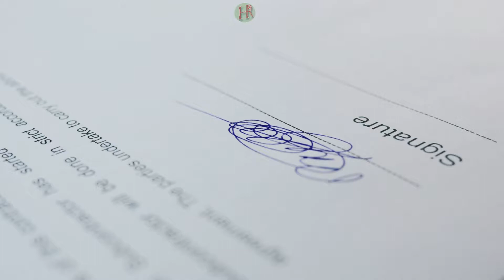Dangerous Rides Present all around the world | HR Voices | in Urdu/हिन्दी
Aj ki is video my ma apko duniya k khatarnak jhulyon k bary ma bataan ja rhy hu.In ma kuxh rides to assi han jin pr bathna sa phla apka insurance tk krwaya jata ha or is tarha ka bht kuxh ap ko ajj ki video may Janany ko mily ga.Video ko last tak zaror deakhiya ga
Dangerous Rides Present all around the world

Dosto mujhe agli video kis topic p banani chai please zaroor bataen comments box

HR Voices Uploads interesting and entertaining videos with facts related to science, technology and nature.

Credits►►► ► Images ► Google ►